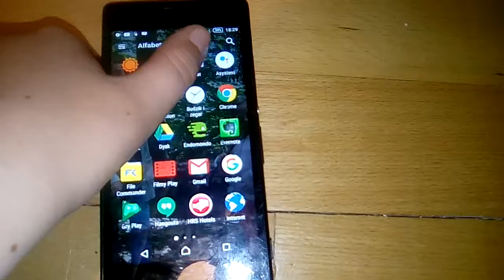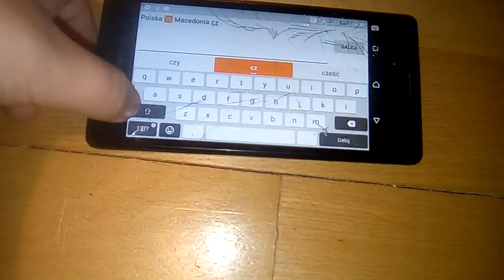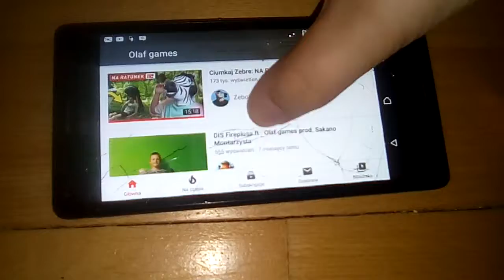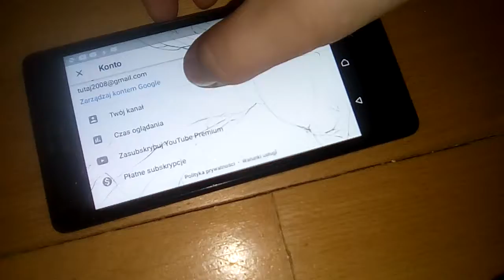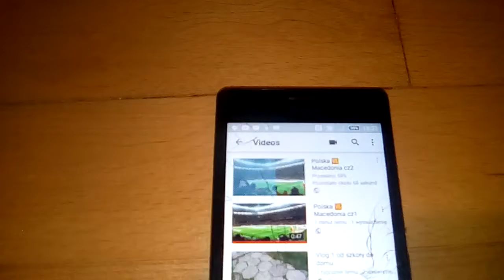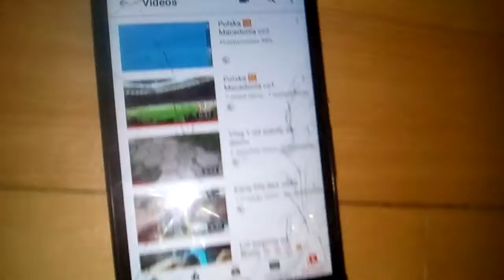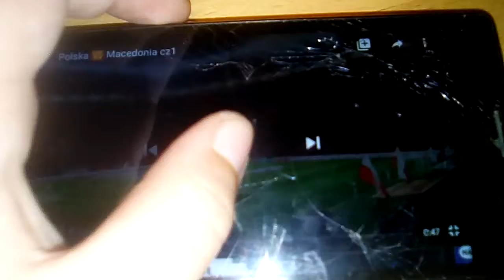Proces mątowania filmów